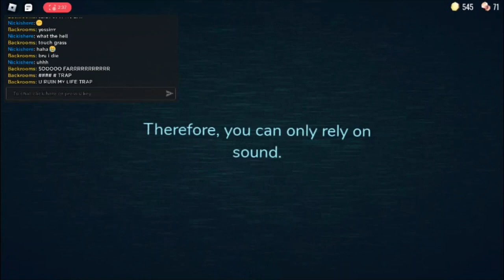roblox doors 2023 gameplay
i hate the trap